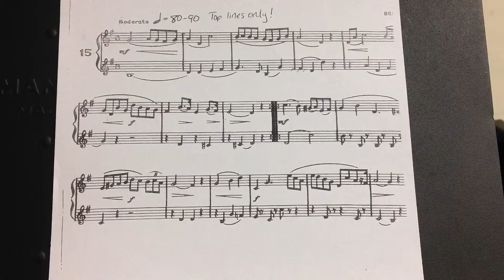French Horn Region Band Etude 2015 (Performance Example)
TMEA MS Region 12 Band Audition Music
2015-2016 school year